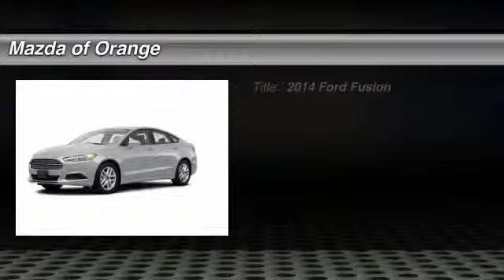2014 Ford Fusion Orange CA 00CD1343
2014 Ford Fusion SE

You'll love this 2014 Ford Fusion. This is a car you'll want to take home. With 2 miles, it features Automatic transmission and an exterior color of SILVER. Call and get in touch with Mazda of Orange directly, and be the first to open the car door today!